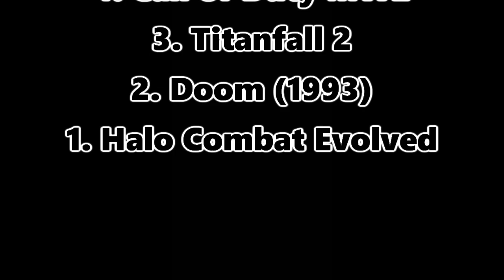What is Void Bastards? (Greatest Shooter Series)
Weirdest game reviewed yet! I guarantee you haven't heard of this game before. But maybe you'll enjoy the game, this review, or the video in general. Let me know!